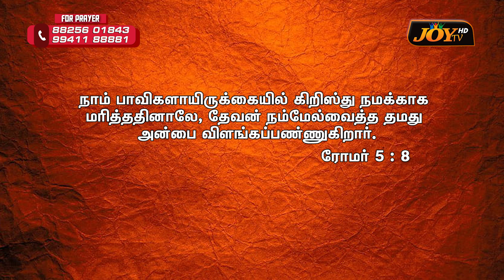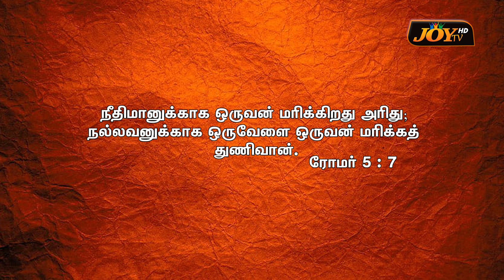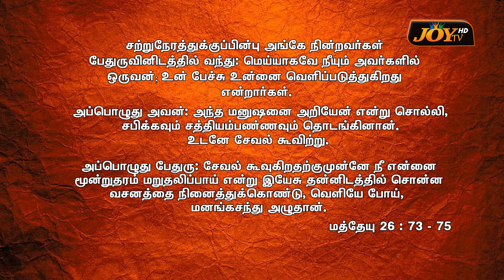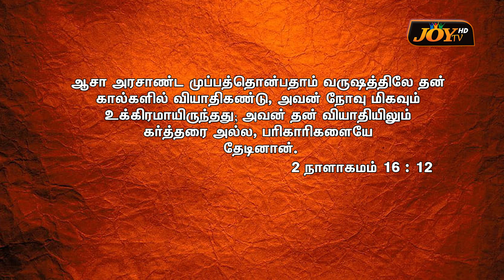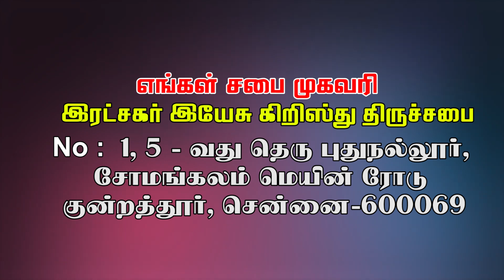நமக்காக மரித்தார் || Bishop. Dr. M. Jeeva Magesh | இரட்சகர் இயேசு கிறிஸ்து திருச்சபை